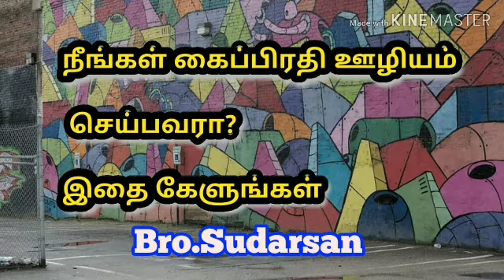நீங்கள் ஊழியம் செய்பவரா? bible ulagam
voice by
bro.Sudarsan
bible ulagam presenting to you small message to guide you and encourage your ministry and guidance ideas in your personal ministry path
comment your questions and ideas sugggestions